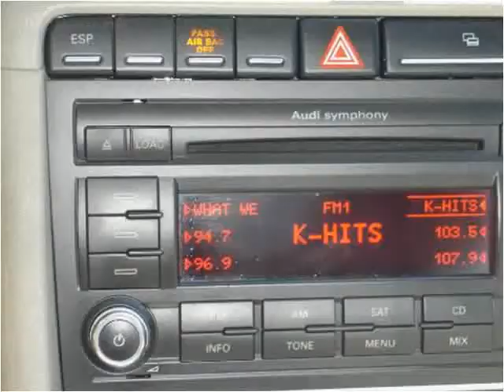2007 Audi A4 Used Cars Grass Valley CA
This 2007 Audi A4 is available from Liberty Motors.